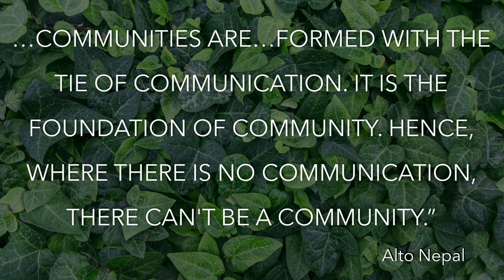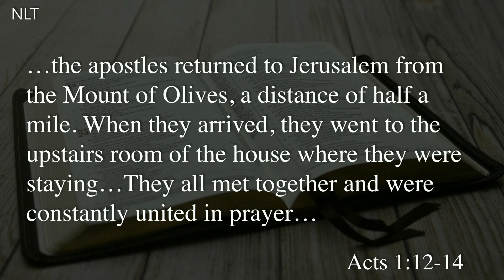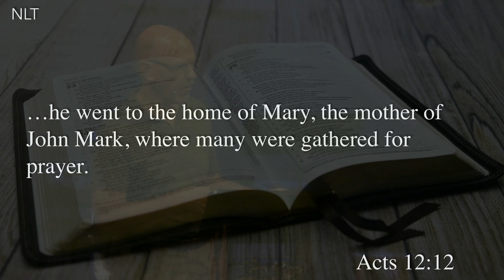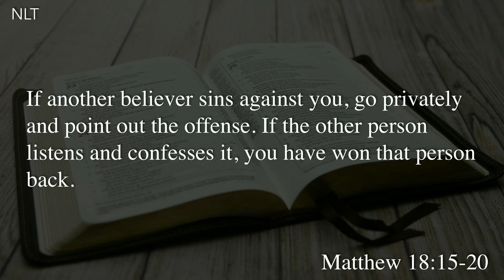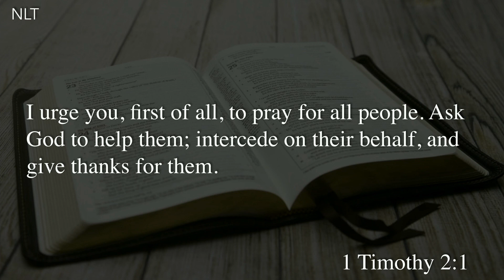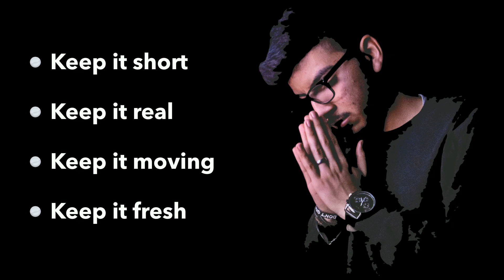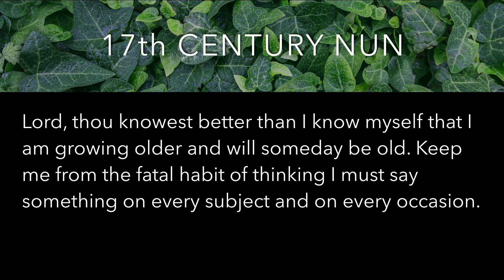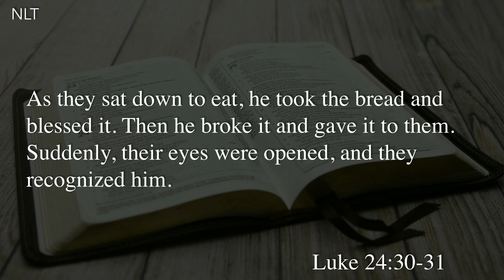Real Church Growth / Prayer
Sermon Series on Real Church Growth